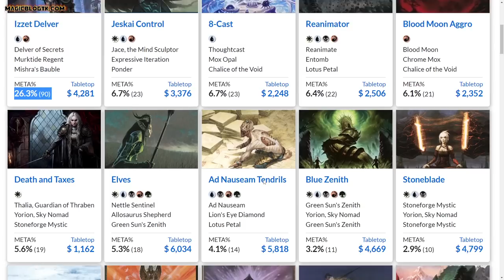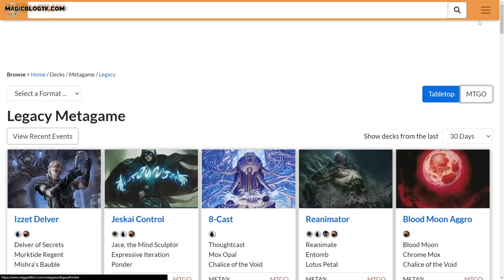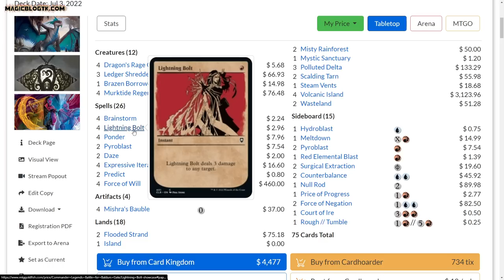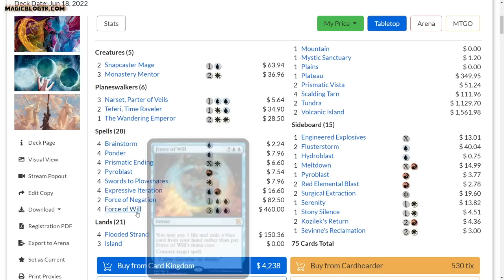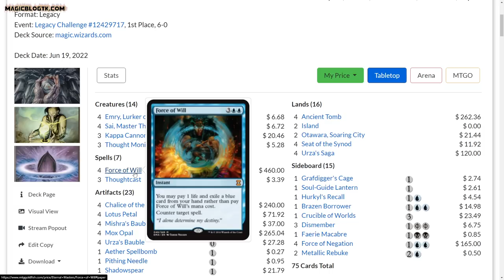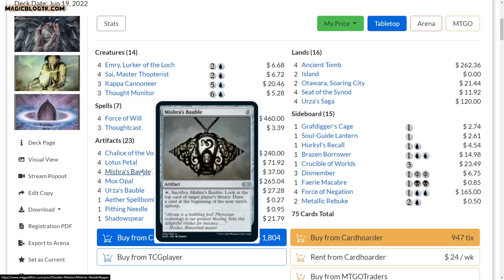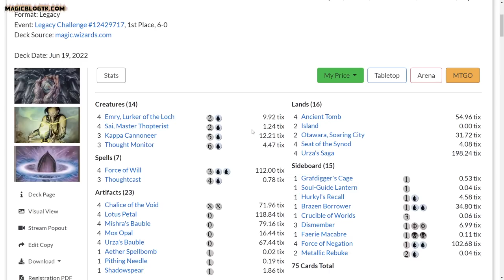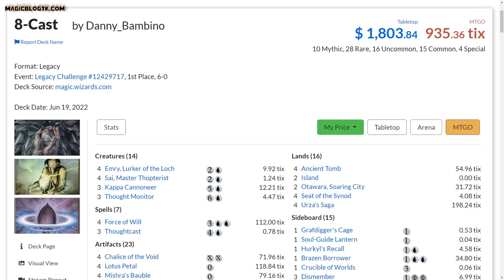Los mazos MÁS JUGADOS de Legacy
* →→ Compra sobres y otros productos de Magic ←← * FUENTE